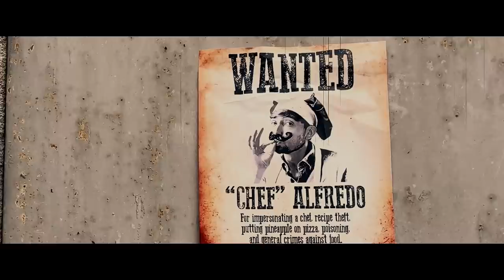How to Make MEATBALLS: The Good, The Bad & The Spaghetti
How to Make MEATBALLS | A Fistful of Meatballs | Authentic Italian Meatball Recipe

Chef Alfredo is on the run from the law in Italy. The culinary authorities are out to get him, but that doesn't stop him from pursuing his mission: to teach Italians how to make the PERFECT meatballs. Only one person stands in his way with her own meatball recipe... MAMMA ROSA!

00:00 A FISTFUL OF MEATBALLS
01:21 Meatball Recipe Cookoff
01:50 Making the Tomato Sauce
02:26 Choosing the Meat
02:57 Breadcrumbs
04:00 Cheese & Seasoning
04:50 Egg &... Milk?
05:44 Special Ingredients
06:18 And Now, the Fun Part
06:45 Cooking the Meatballs: Sauce vs. "Frying"
07:40 The Final Showdown
08:01 Chef Alfredo's Meatballs
08:41 Mamma Rosa's Meatballs
08:55 And the Winner Is...
10:18 Chef Alfredo in Jail

A HUGE thank you to:

🔫 Giovanni Galati 🔫
🐎 La Chiusa di Giuseppe Altamura 🐎
🎶 Diego Arruzza, Maria Consolazione Portaro & Wladimir Pascali 🎶
🎥 Domenico Ganino 🎥
👩‍🍳 Mamma Rosa 👩‍🍳

...And the entire town of Dasà for putting up with our shenanigans :)